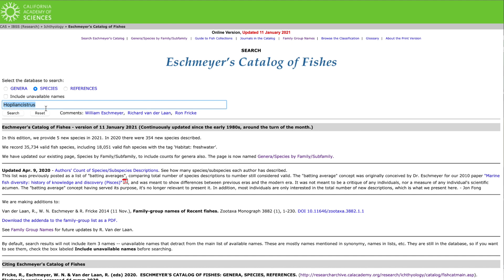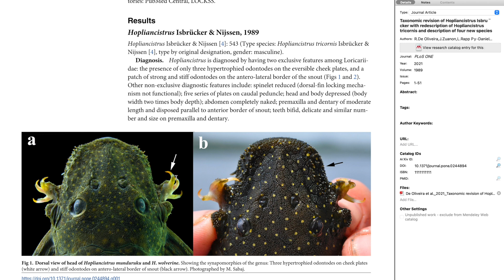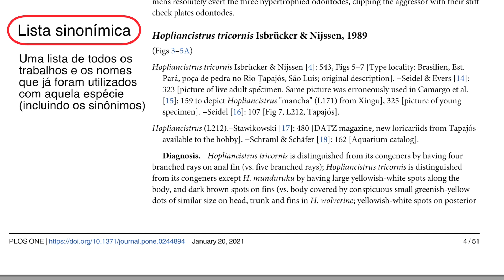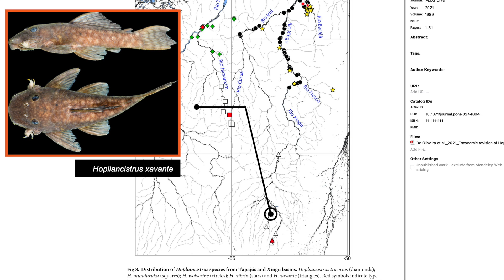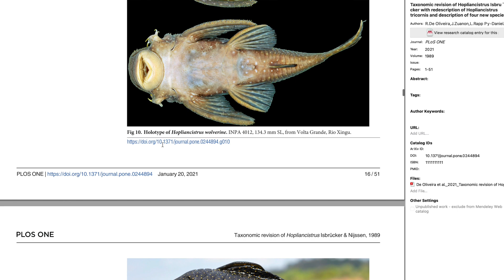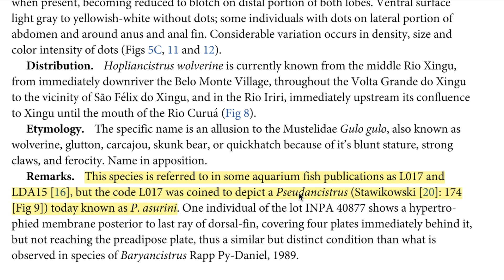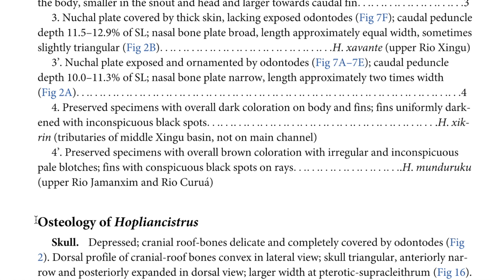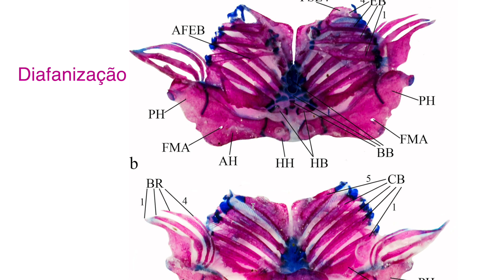CASCUDO-WOLVERINE! Descoberta de novas espécies de Hopliancistrus!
Os cascudos do gênero Hopliancistrus são diferentes de tudo que você já viu! Eles possuem três odontódeos MUITO FORTES na região do opérculo que ficam guardados e são evertidos quando precisam brigar com alguém (seja peixe ou pessoa). Neste vídeo eu falo um pouco sobre um trabalho científico que acabou de ser publicado, descrevendo QUATRO NOVAS ESPÉCIES desse gênero: uma delas é o cascudo-wolverine: Hopliancistrus wolverine. Por que será que demos esse nome pra espécie?

Índice

00:00 Introdução
00:29 O gênero Hopliancistrus
01:04 O artigo científico
01:24 Revisão taxonomia
02:25 Diagnose
03:07 Osteologia
03:18 Distribuição geográfica
03:42 Lista sinonímica
04:11 Distribuição geográfica das espécies
04:20 Hopliancistrus tricornis
04:47 Hopliancistrus munduruku
05:43 Hopliancistrus xavante
05:53 Hopliancistrus xikrin
06:13 Hopliancistrus wolverine
07:23 L17 = Pseudancistrus asurini
08:49 Chave de identificação
09:45 Osteologia
10:29 Fechamento